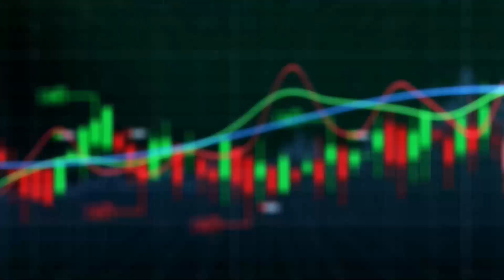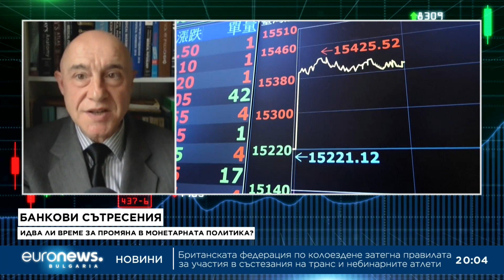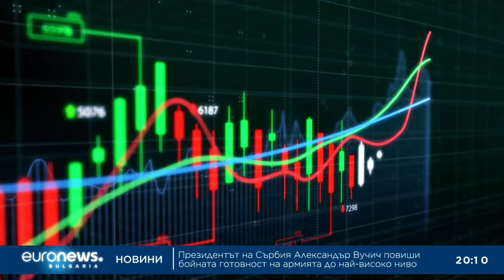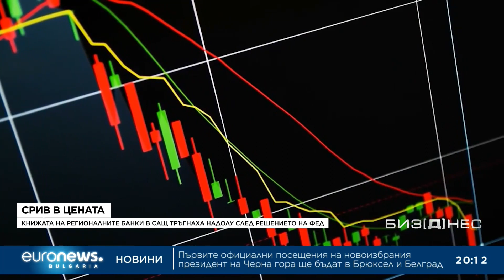Проф. Красимир Петров в Биз(д)нес, 26.05.23